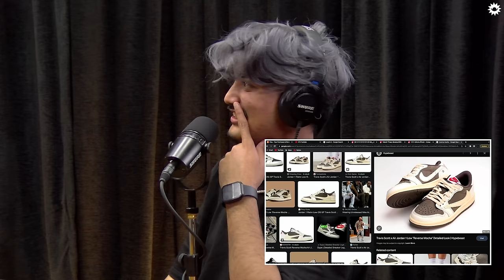On Air With Sanjay #296 - Dong, Vek And Yabesh Are Back!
Mahesh Dong is a rapper known popularly as Don-G. His famous songs are Ravana, Rap Sunn Tero Bauko, Untitled-II, Woda no. 6, and more. Vek aka Bibek Waiba is a singer, songwriter and performer known for songs such as Kina, Lai Bari Lai, Mayalu, Ekai Jiuna Sikey and more. Yabesh Thapa is a singer songwriter whose famous songs are Lakhau Hajarau, Aakhale, Aattinchey, Alapatra and more.

They will be performing at the Nude Superior Vodka presents Yo Yo Honey Singh event on 8 April. Be there. Cheers!